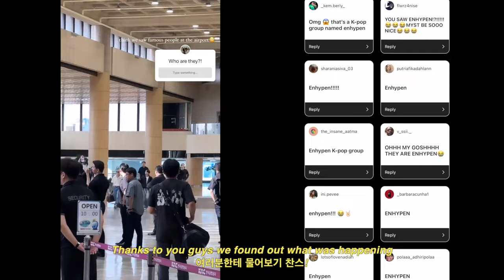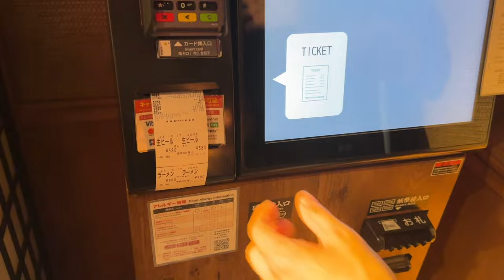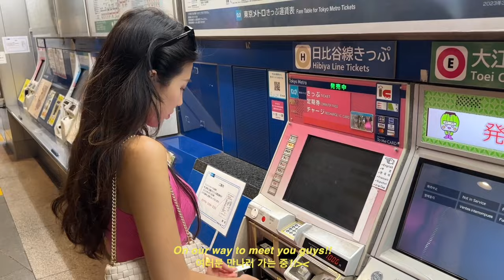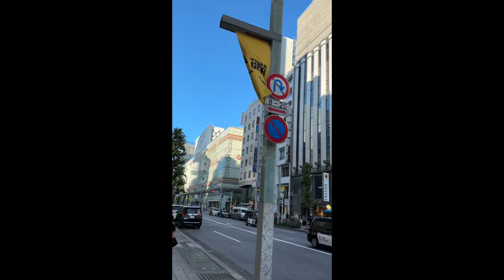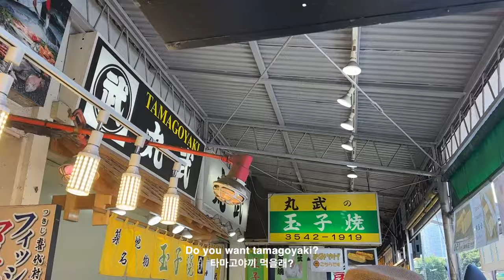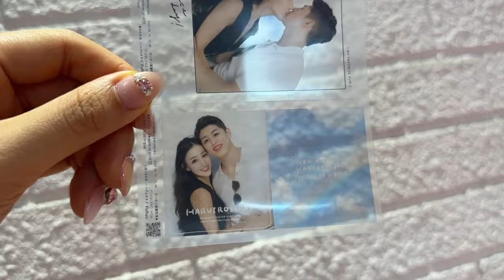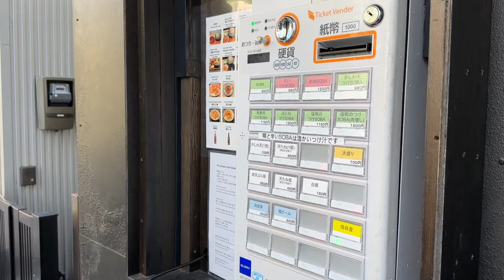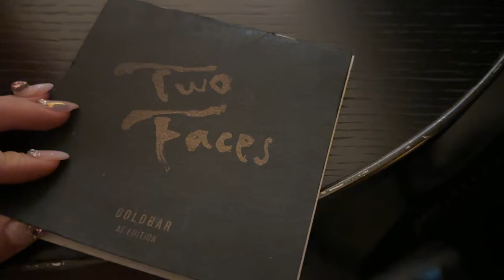couple vlog | 3 DAYS IN TOKYO, JAPAN 🇯🇵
eat, shop, repeat

thank you guys for 509k followers on TikTok!

and 133k followers on IG!

➰RESTAURANTS
📍Kobe Beef 511

1)Starting from Monday, October 2, 2023, there will be a change in our dinner service hours.
Dinner Service Hours：5:30pm to 12:00am (Last Order at 10:30pm)
※ We have no change for Lunchtime operating hours and regular holidays.⁠

2)Please note that the menu may vary depending on availability changes.⁠

📍Collage (Conrad Tokyo)

📍Tide Table Shiomi (Tokyo Bay Shiomi Prince Hotel)

📍Gold Bar at EDITION

➰MUSIC
New Jeans - Attention remix - kane (soundcloud)